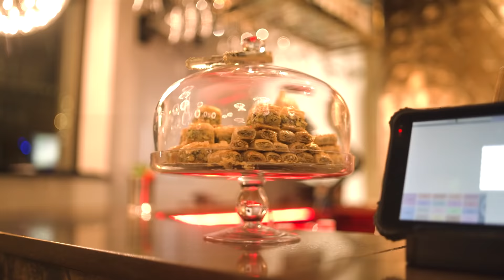DL - Feel Me / Take Me Back (Official Music Video)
Follow @dl_stunna & @stunna_ent
Feel Me Shot and Edited by @oliverbrianproductions
Take Me Back Shot and Edited by @iampxul